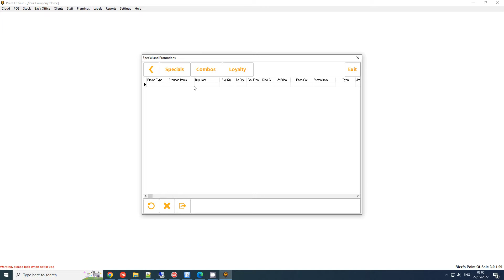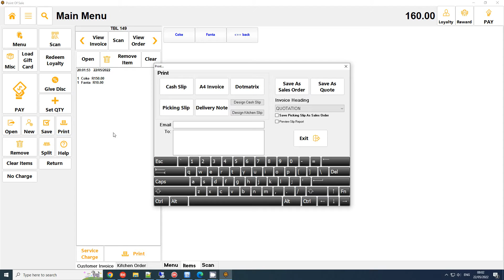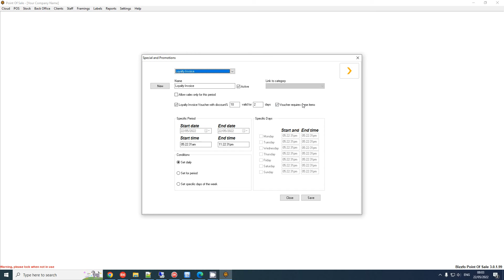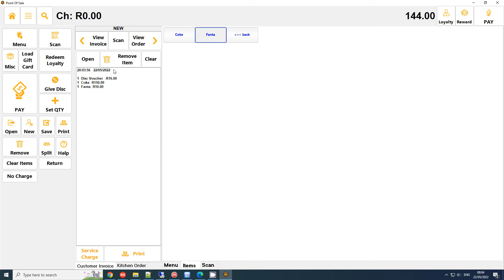Bizzfo Invoice Loyalty Voucher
Bizzfo Invoice Loyalty Discount Voucher